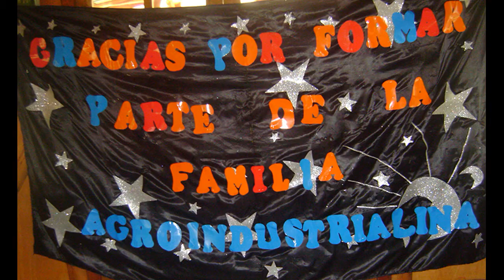Agroindustrial 34024 La Familia Huayruro Corazón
Convivencia Escolar de la Comunidad Educativa Agroindustrial 34024 del distrito de Paucartambo, Provincia y Región Pasco - Perú.
(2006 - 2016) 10 años de labor educativa en el Colegio Nacional Agroindustrial Integrado 34024, donde abordamos lo que mas nos gusta educar. Por las muchas experiencias pedagógicas, vividas, recreadas y compartidas... Gracias a toda la Comunidad Educativa Agroindustrialina 34024 "Los Huayruros de Corazón".  Por Siempre   Laes